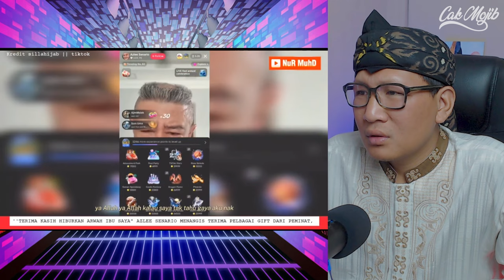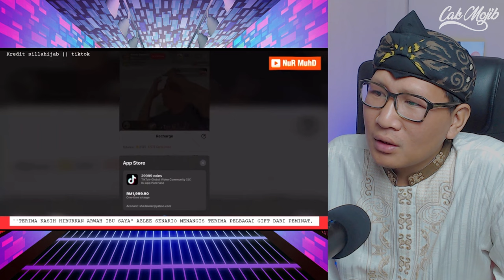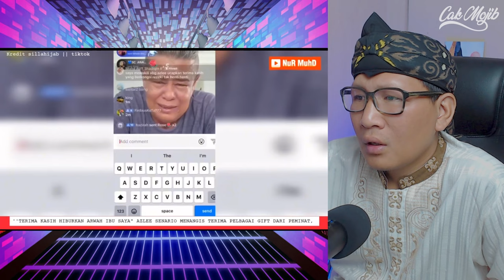HEBATNYA RAKYAT MALAYSIA.‼ PELAWAK MALAYSIA AZLEE SENARIO TAK KUASA TAHAN TANGIS.⁈ TERBAIK MEMANG.‼